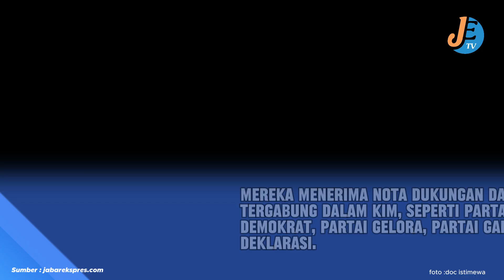Pendukung Prabowo-Gibran Dirikan Pagar Pembatas di Depan KPU RI